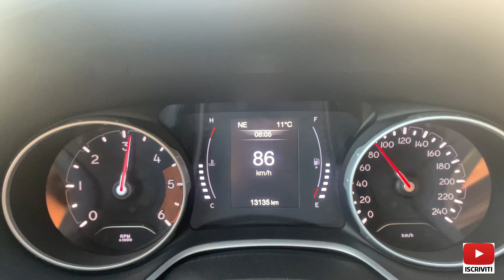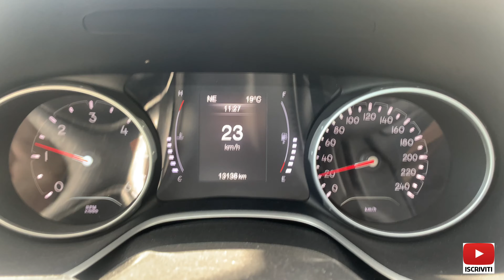JEEP COMPASS 120 CV REMAP 155 CV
JEEP COMPASS 1600 120 CV REMAP 155 CV